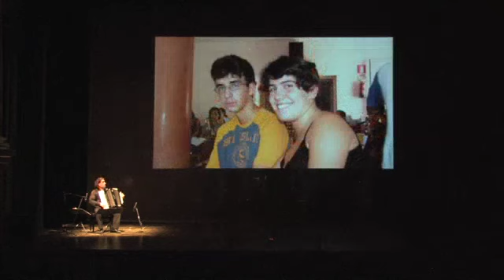Dal Si al Do, insieme in la'!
Spettacolo per il 25° Compleanno della Scuola Musicale Il Diapason realizzato dagli allievi e dagli insegnanti della Scuola.
Trento - Teatro Sociale - 8 giugno 2014